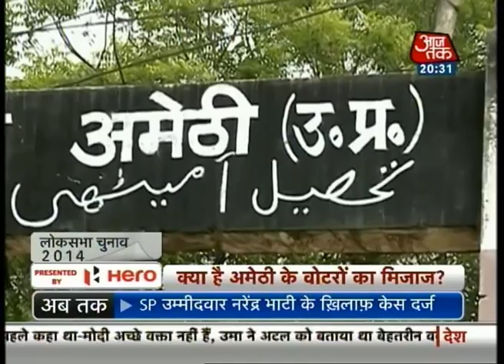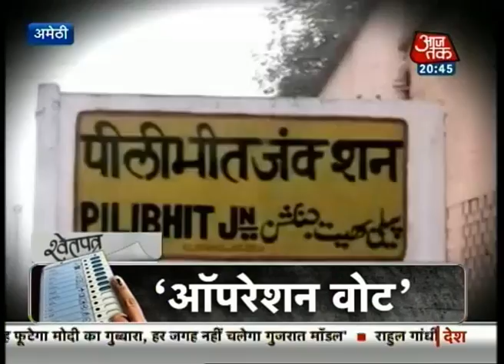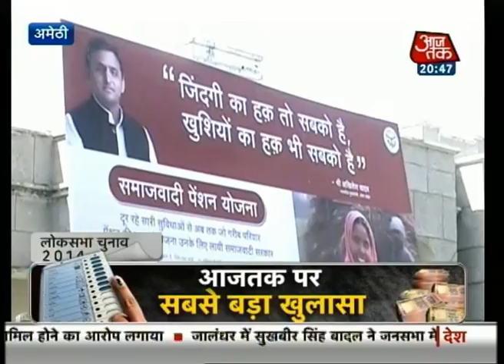Election survey: Amethi, Uttar Pradesh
In this election special series, Aaj Tak anchor Shweta Singh travels across Amethi to survey the voters preferences, political agenda, and poll report card of the the cities as they prepare for the upcoming Lok Sabha elections.